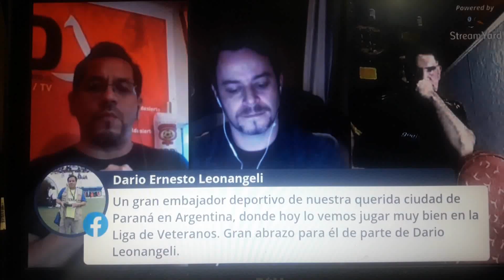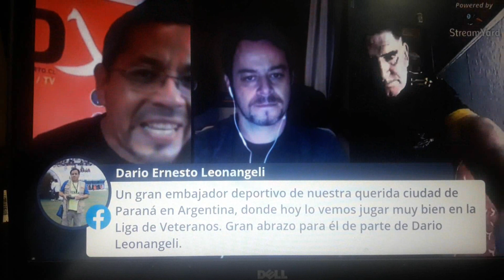NORBERTO RETAMAR EL TRACTOR DEL DESIERTO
Aquí la nota realizada vía Facebook Live a Norberto Pedro Retamar desde Chile.